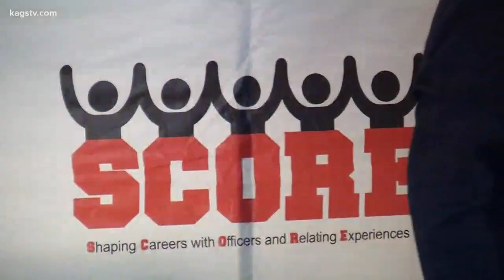The Score Program comes to Bryan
100 high school football players from Bryan ISD will be the first to participate in the program